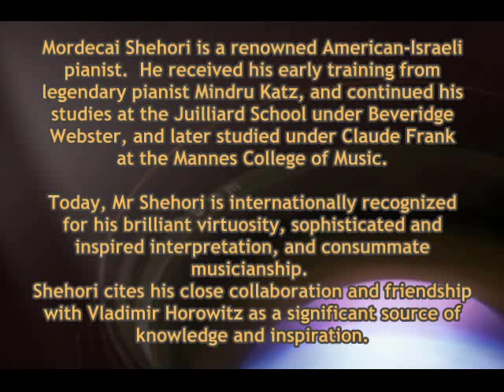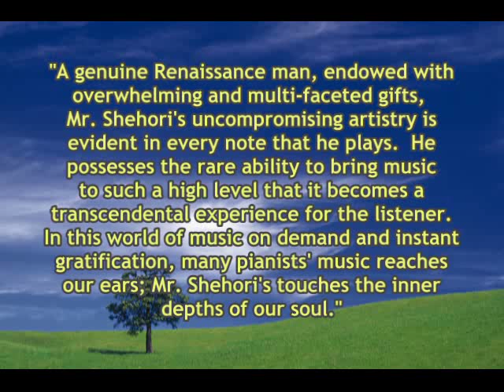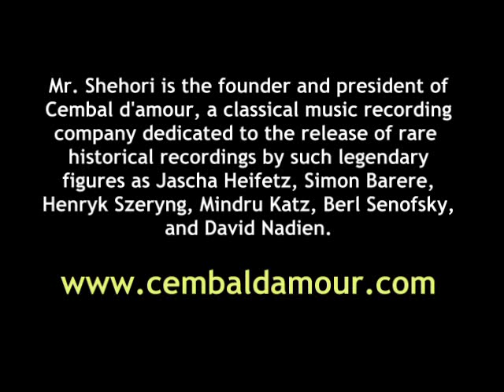Mordecai Shehori - Kabalevsky Sonata No 3 Mvt 3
Mordecai Shehori, the great American-Israeli pianist, plays Kabalevsky Sonata Op 46 No 3 Mvt 3.  Recorded live in concert, May 20, 1987, Merkin Concert Hall, New York.

* Read an article by Shehori where he describes his friendship and artistic collaboration with Vladimir Horowitz -

* Brief biography of Mordecai Shehori -

Israeli-born Mordecai Shehori studied in Tel Aviv with Mindru Katz.  At 9 he gave his first public performance.  Later he received first prize in the Beethoven Competition and received the American Israel Cultural Foundation Award.  In New York, he studied with Claude Frank at the Mannes College of Music and graduated from the Juilliard School.

Shehori made his New York debut after winning the 1974 Jeunesses Musicales Competition.  He concertizes in the United States, Canada, and Europe and has performed at various music festivals and at the White House.  He has given 27 different recital programs in New York in as many years.  His highly acclaimed commercial recordings include music by Beethoven, Chopin, Scarlatti, Liszt, Rameau, Rachmaninoff, and many others.